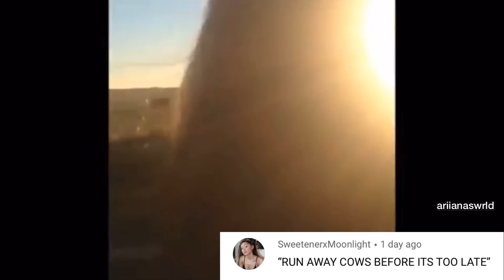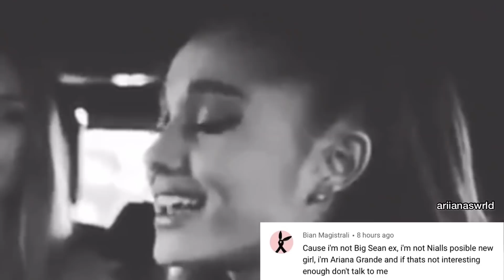ariana grande once said…